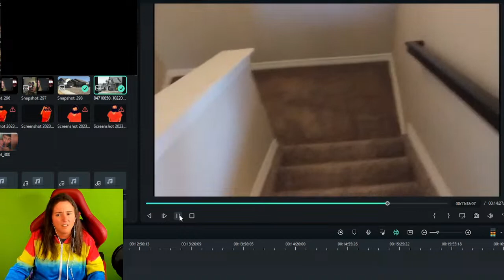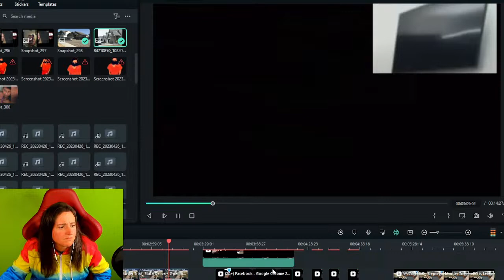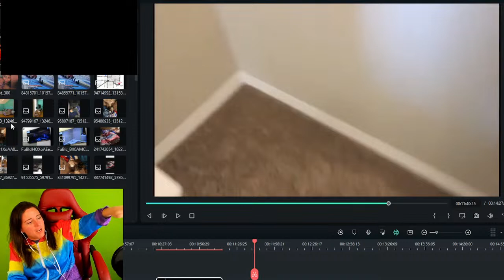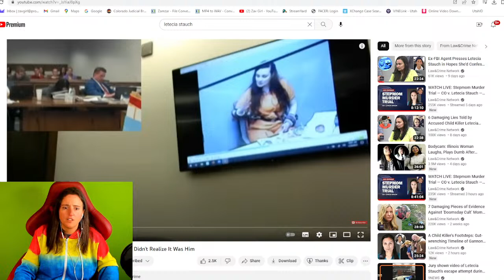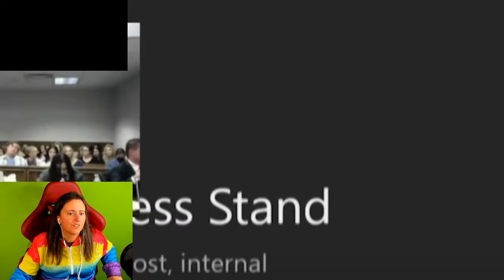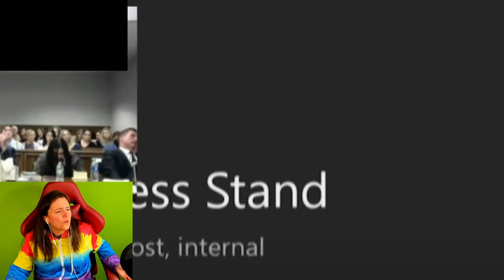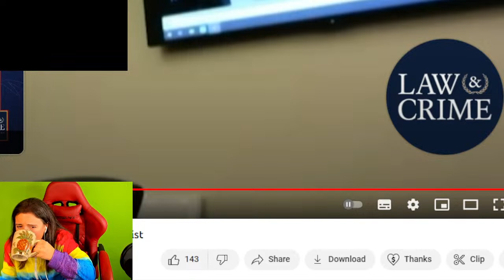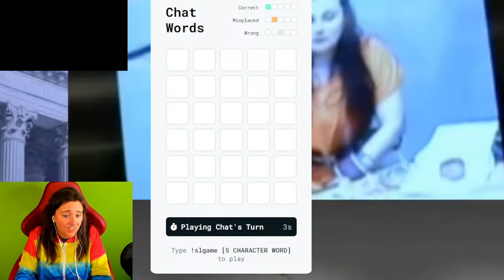Letecia Stauch Case Discussion